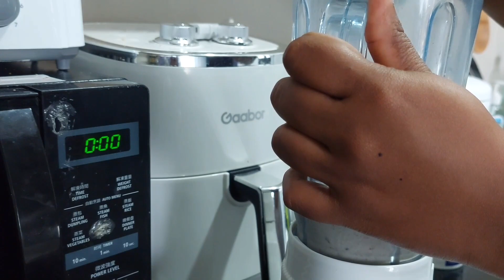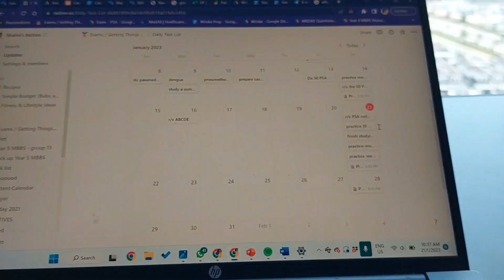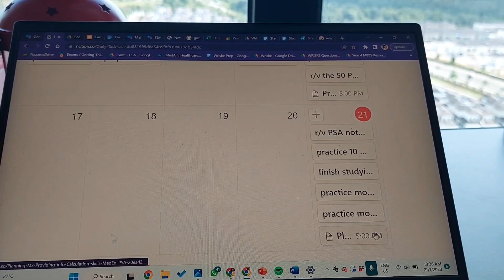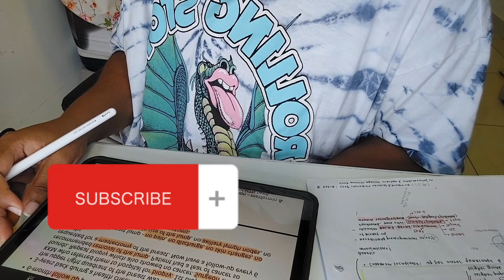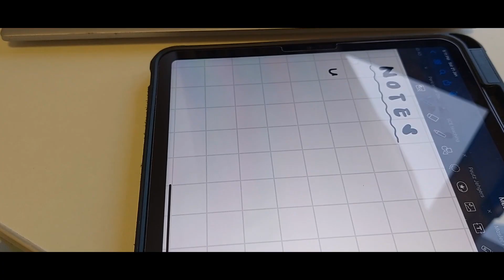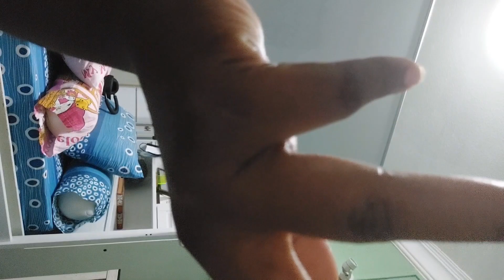productive study weekend | medical student | finals prep | smoothie | study motivation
Hi guys I'm back with another study and productive video for the weekend. This is the part 1 of it.

xoxo!